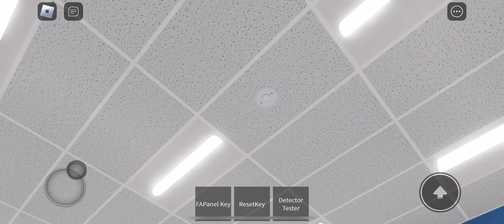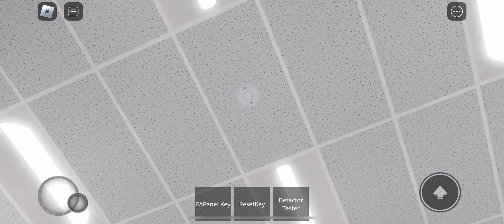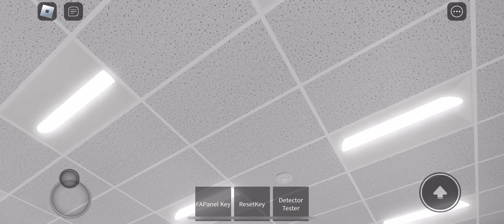Roblox Fire Alarm Tour @ T. Ora Elementary School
Hey Guys, I will show you some fire alarms that are EST inside the school, and This is the first time of me doing a Roblox fire alarm tour